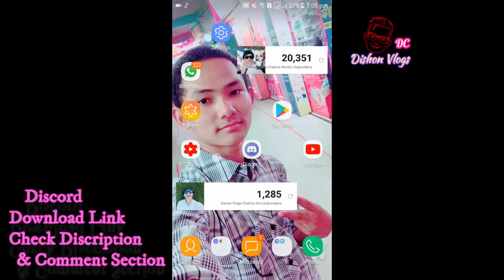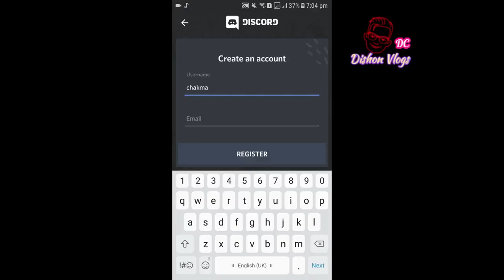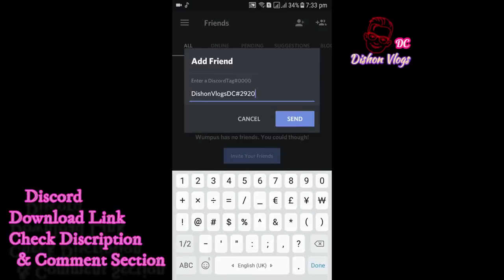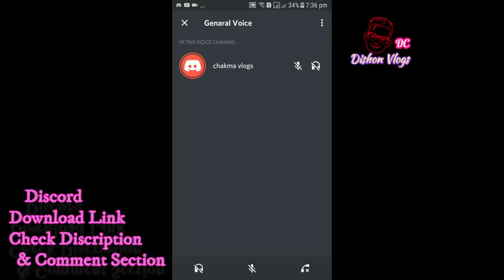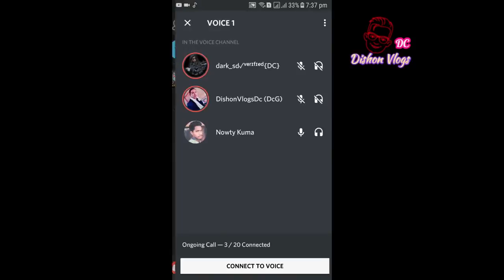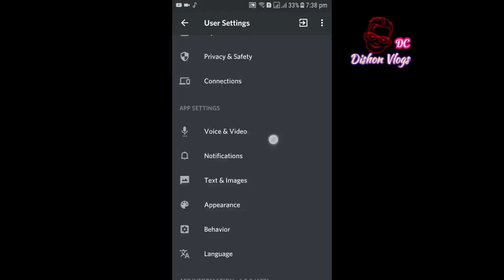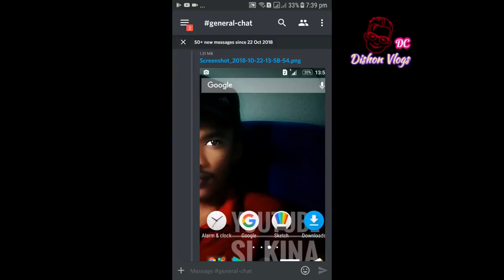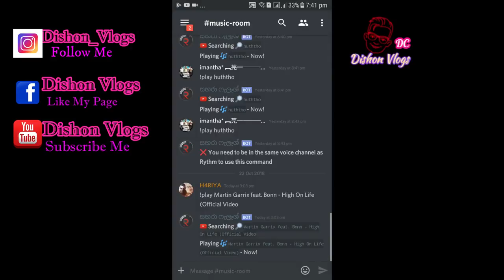🇱🇰 Gamers ලාට නැතුවම බැරි Discord ගැන හැම දෙයක්ම / Sinhala 2019 සිංහල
🇱🇰 Gamers ලාට නැතුවම බැරි Discord ගැන හැම දෙයක්ම / Sinhala 2019 සිංහල Edit by_ Dishon Vlogs

❤Discord Name_ DishonVlogsDC#2920

❤Discord Name_ DishonVlogsDC#2920

                     ACER Aspire Nitro 5
'''Operating System Windows 10 Home 64-bit
 '''Processor & Chipset== Intel Core i5-7300HQ 7th
'''RAM Memory = = 12 GB DDR4
'''Graphics NVIDIA Geforce GTX 1050 Dadicated
 '''' Graphic Card 4 GB GDDR5

'''Hard Drive (HHD)== 1 TB
''''''Screen Type Full HD LED Backlit IPS Display